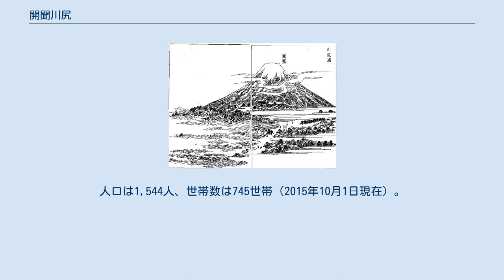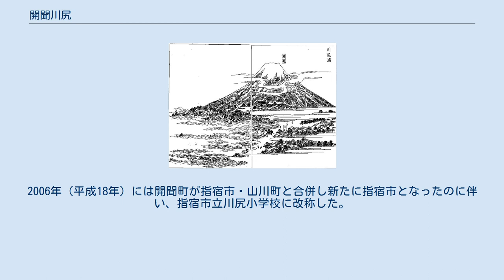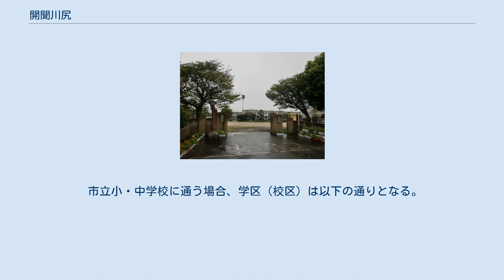開聞川尻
日本 」 鹿児島県 」 指宿市 」 開聞川尻 開聞川尻（かいもんかわしり）は、鹿児島県指宿市の大字。
旧揖宿郡開聞村大字仙田の一部、揖宿郡開聞町大字川尻。
 指宿市の南西部に位置しており、江戸時代には川尻浦と呼ばれる港町であり、港津の監視を行う津口番所や砲台が設置された。
1956年（昭和31年）に開聞町大字仙田（現在の開聞仙田）から分離され大字として設置された。
 指宿市の南西部、開聞岳の東麓に位置する。
字域の北方には指宿市開聞仙田、開聞十町、山川大山、西方には指宿市開聞十町、東方には指宿市山川岡児ケ水がそれぞれ隣接しており、南方には東シナ海に面している。
 字域の中央部を新川が流れており、河口に川尻漁港がある。
集落は漁港周辺に密集しており、付近には指宿市立川尻小学校が所在している。
 字域を川尻港付近を起点として鹿児島県道242号川尻浦山川線が海岸線に沿って通っており、鹿児島県道243号長崎鼻公園開聞線が海岸線から北西方向に通っている。
 三国名勝図会に掲載されている川尻浦と開聞岳 川尻浦は元禄年間の「元禄国絵図」に記述があり、薩摩国頴娃郡頴娃郷（外城）仙田村のうちの浦であった。
文政7年の川尻浦の人口は762人、戸数150戸であった。
江戸時代の測量家である伊能忠敬が著した「九州東海辺沿海村順」には川尻村と川尻浦の記載があり、家数は川尻村は77戸、川尻浦は150戸であったと記載されている。
 また、宝永年間の「宝永御答書」によれば、頴娃川尻に主要な港津の監視を行う津口番所が設置されていたとされる。
さらに薩摩藩によって砲台が弘化4年に建造された。
江戸時代の薩摩藩域内の地誌である三国名勝図会には川尻浦の絵図と説明が掲載されている。
 明治時代になると川尻浦は大区小区制による小区となり、薩摩国頴娃郡第十七大区第十三小区となった。
1889年（明治22年）の町村制施行に伴い、それまでの頴娃郷の区域に当たる郡村、十町村、仙田村、牧之内村、御領村、別府村、上別府村の区域より頴娃村が成立したのに伴って、仙田村のうちとなっている川尻浦は頴娃村大字仙田のうちとなった。
 1913年（大正2年）には揖宿警察署頴娃分署（のちの国家地方警察頴娃地区警察署、鹿児島県警察頴娃警察署）の川尻駐在所が設置された。
川尻駐在所は2014年（平成26年）に山川福元にある指宿南交番に統合されるまで存続していた。
 頴娃村は1950年（昭和25年）8月1日に頴娃村が町制施行し頴娃町となり、翌年の1951年（昭和26年）10月1日に頴娃町のうち大字十町（現在の開聞十町）及び大字仙田の区域が分村し開聞村が設置された。
1955年（昭和30年）には開聞村が町制施行し開聞町となった。
 1956年（昭和31年）1月1日に開聞町大字仙田（指宿市開聞仙田）の一部にあたる川尻地区の区域が分割され、開聞町の大字「川尻」として設置された。
 2006年（平成18年）1月1日には開聞町が指宿市及び山川町と新設合併し、新たに指宿市が設置された。
合併に際して設置された法定合併協議会である「指宿地区3市町合併協議会」の協議において開聞町の区域の大字の名称については「開聞町○○」を「指宿市開聞○○」のようにそれまでの大字名に自治体の名称を冠したものに改称することとなり、それまでの大字川尻は指宿市の大字「開聞川尻」に改称した。
 以下の表の1958年（昭和33年）から1991年（平成3年）までのデータは「開聞町郷土誌改訂版」の地区別人口の推移より引用し、1995年（平成7年）以降のデータについては国勢調査による小地域集計による人口の推移である。
 いぶすきゴルフクラブ（中央）と川尻の集落（右下） 指宿市立川尻小学校 開聞川尻には「指宿市立川尻小学校」が設置されており、かつては「開聞町立川尻中学校」が設置されていた。
 川尻には「指宿市立川尻小学校」が所在している。
 川尻小学校は1876年（明治9年）に川尻小学校として創立し、1886年（明治19年）に簡易科小学校、1892年（明治25年）に尋常小学校、1920年（大正9年）には高等科を併設し高等尋常小学校となった。
1941年（昭和16年）には国民学校令の施行に伴って国民学校となり、1947年（昭和22年）に頴娃村立川尻小学校となった。
1950年（昭和25年）に頴娃村が町制施行し頴娃町立川尻小学校、翌年の1951年（昭和26年）に...